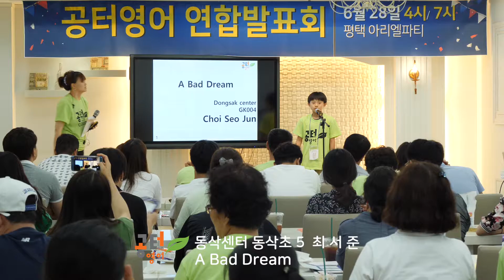2018 공터연합발표회 평택동삭센터 최서준